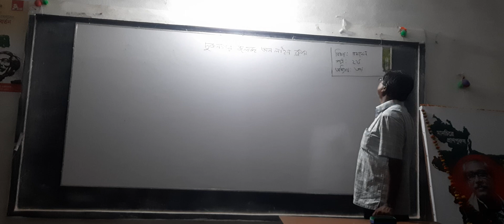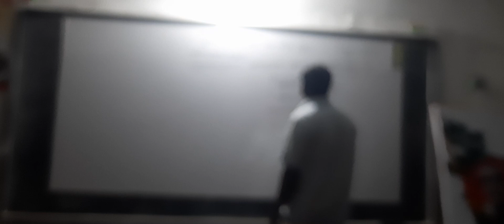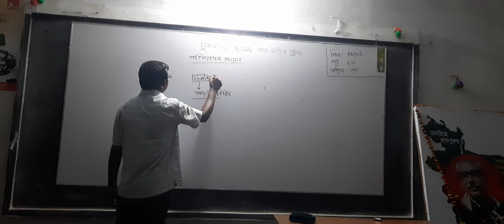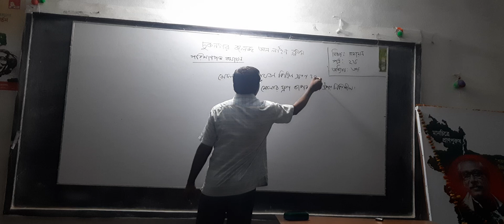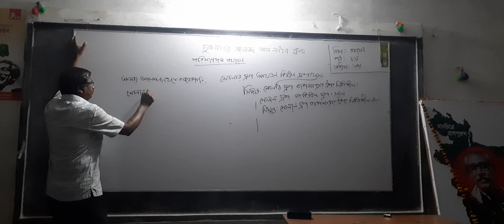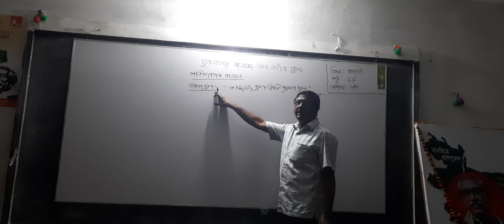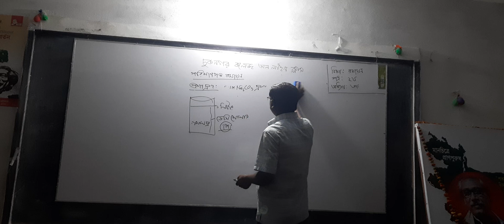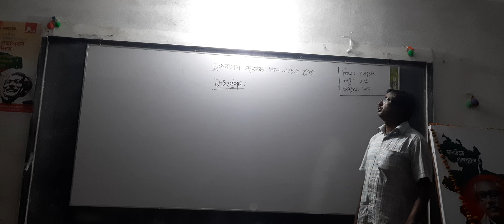1 April 2021